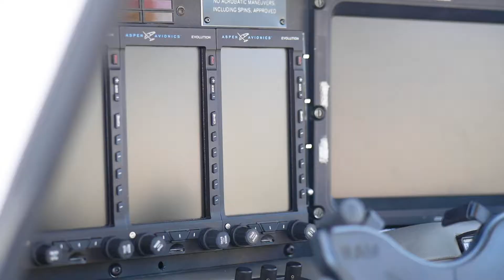C-GZZG. 2001 Cirrus SR-22A Aircraft For Sale at Trade-A-Plane.com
C-GZZG. 2001 Cirrus SR-22A. Great Panel Update. Clean Cirrus w/Good Maintenance Records. A Lot Of Value Packed Into This Plane. Complete Logs. NDH.